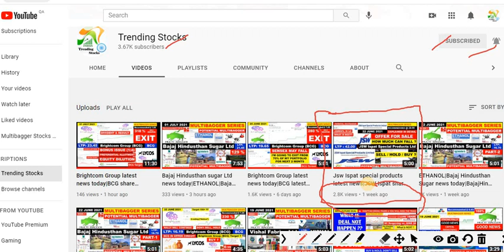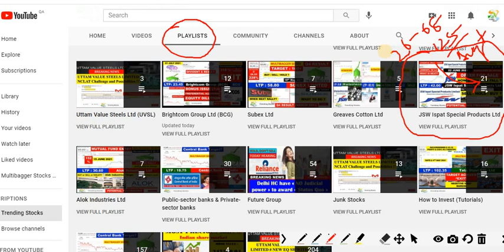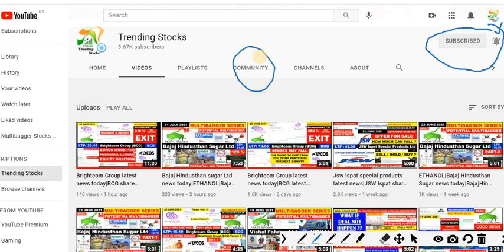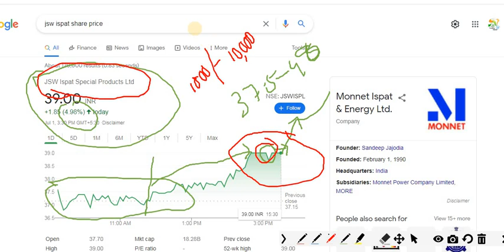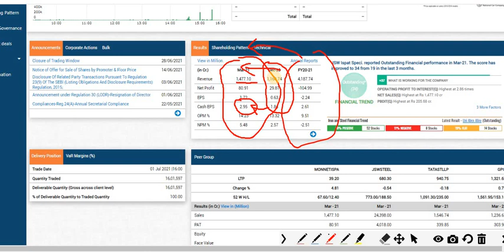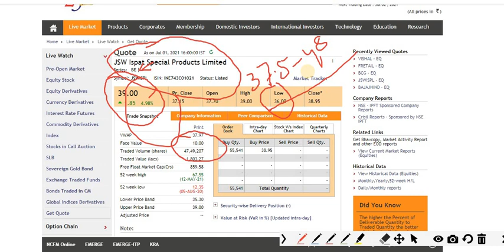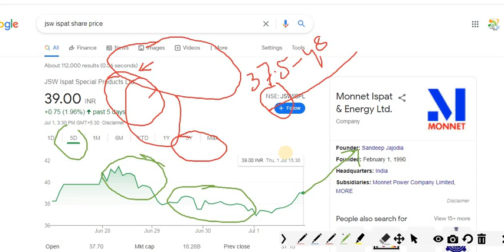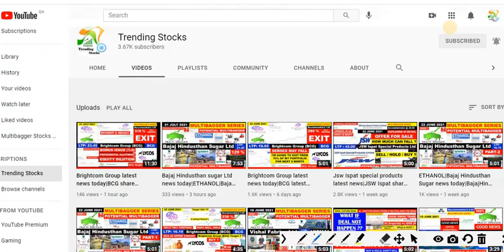Jsw Ispat special products latest news|JSW Ispat share news today|JSWISPL NEWS|JSW Ispat share Price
FREE Demat + Trading + Zero Balance Savings account | For best offer with Upstox:
Open your trading account Online with simple steps by using Aadhaar !
Jsw Ispat special products latest news, JSW Ispat share news today, Board meeting| JSWISPL Q4 RESULT
Jsw Ispat special products limited latest news, Monnet Ispat & Energy Ltd. Manufacturer of stainless Steel, Ferro Chrome, Cold Rolled Steel, Sponge Iron.
JSWIspat Multibagger SpongeIron Here we are discussing about a potential multibagger penny stock with target of 227% gain target for 1 year. - jsw ispat special products limited latest news
Monnet Ispat & Energy Ltd
JSW Ispat promoter starts offer of sale today to offload 21.18% stake; Stock ends lower
AION Investments proposes to sell up to 9.94cr shares. The floor price has been fixed at Rs27 per share.
Sandeep Jajodia
Monnet Ispat & Energy Limited (MIEL), has been acquired jointly by a consortium of Aion Investments Private Limited (AION) and JSW Steel Limited.
Established in 1994 Monnet Ispat & Energy Limited (MIEL), has a de-risked business portfolio that encompasses manufacturing and marketing of Sponge Iron, Steel and Ferro Alloys. MIEL is in the elite group of primary steel producers with a world class integrated steel plant at Raigarh that has a production capacity of 1.5 MTPA to produce HR plates, rebars and structure profiles to cater to the rapidly growing infrastructure & construction industry. The name of the Company has been changed to JSW Ispat Special Products Limited with effect from 23rd September 2020.
JSW Ispat Financial result March 2021
Jsw Ispat special products Q4 Result 2021
Jsw Ispat special products Board meeting
JSW Steel
JSW Energy
JSW Infrastructure
JSW Cements
JSW Group
AION Capital Management Limited (AION)
Sponge Iron
JSW NEO Steel
Monnet power company limited
monnet cement ltd
rameshwaram steel & power
monnet daniels coal washeries
monnet global lts
mounteverest trading & investment lts
monnet enterprises pte ltd
monnet scandiuzzi engineering
monnet ecomaister enviro
llc black sea natural resources
monnet global mali s.a
JSW Steel Ltd
JSW Ispat share price
JSW Ispat share price target
JSWsteel share price
JSW Steel Ltd. is an Indian steel making company based in Mumbai, Maharashtra. It is a subsidiary of JSW Group. It is one of the fastest growing companies in India with a global footprint in over 140 countries. After the merger of ISPAT steel, JSW Steel has become India's second largest private sector steel company
Bhushan Power & Steel
Amba River Coke Limited
Sajjan Jindal
Jindal steel
JSW Infrastructure Limited
JSW Paints
OP Jindal Group
Southbank Share price
Southbank latest news
PSU bank news
PSB share price
PSB latest news
Trending Stocks
How to sell Share
share market update tomorrow
stock market for beginners
where to buy stocks
Stock market Assamese
Multibagger penny stocks share
Share market Assamese
multibagger stock
multibagger share
trending stocks
list of best penny stocks
How to Find Multibagger Penny Stocks
Basic of Stock Market For Beginners
best stocks for long term investment
best stocks for 2021 india
multibagger stocks
JSW Infra
acquiring Bhushan Power, JSW Steel eyes Neelachal Ispat
NINL is jointly owned by Central and state PSUs with MMTC, IPICOL, NMDC, OMC, as major shareholders. NINL’s facility is located in the Kaliganagar Industrial Complex in Duburi, Odisha, and JSW just set foot in the state with BPSL, which has its main plant in Jharsuguda, Odisha.
JSWISPL stock price
JSWISPL share price
JSWISPL Q4 Result
JSWISPL Financial result
JSWISPL March 2021 Result
JSW Ispat March 2021 financial result
JSW Ispat Board Meeting Notice and Intimation on Date of Q4 Result.